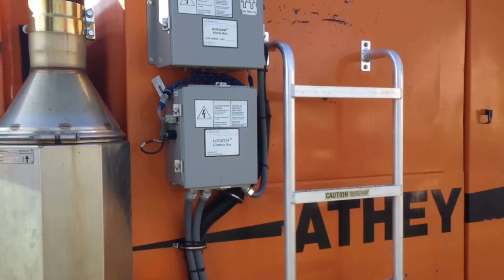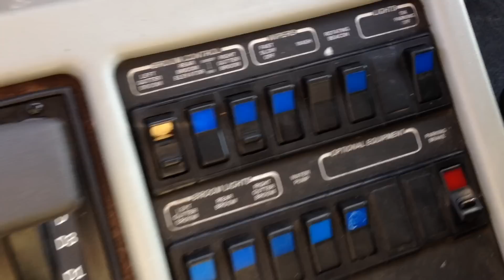1995 Athey Mobil TopGun M-9B Bottom Dump Street Sweeper for sale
1995 Athey Mobil TopGun M-9B Bottom Dump Street Sweeper, Cummins 5.9L (190HP), Allison AT545 Auto Transmission, 126,706 Miles, 10,712 Hours, A/C, Dual Drive, 5 Yard Bottom Dump Hopper, (2) Gutter Brooms, 120" Sweeping Path, Good for CA (Horizon Retrofit), Clean and Well-Maintained Ex-City Unit